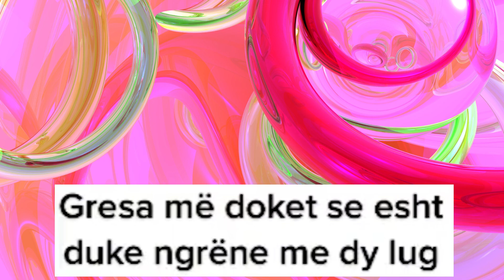Stresi puthet per here te pare ne BBV...Gresa Shkemben puthjen mes tij po me Andi Artanin?!